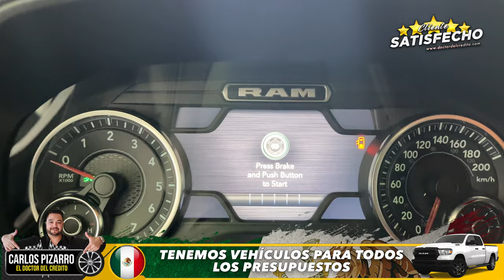El mas confiable - 2023 RAM 1500 Big Horn - Doctor del Credito - Toronto Canada.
Ven por tu 2️⃣0️⃣2️⃣3️⃣ RAM 1500 Big Horn 🛻

𝐄𝐧 𝟓 𝐦𝐢𝐧𝐮𝐭𝐨𝐬 𝐮𝐧𝐚 𝐚𝐩𝐫𝐨𝐛𝐚𝐜𝐢𝐨𝐧 𝐝𝐞 𝐜𝐫𝐞𝐝𝐢𝐭𝐨 𝐲 𝐜𝐚𝐦𝐢𝐨𝐧𝐞𝐭𝐚 𝐧𝐮𝐞𝐯𝐚 👌🏻

Es mi segunda experiencia con Carlos Pizarro el Doctor del Credito. El servicio fue muy rápido; en menos de 5 minutos tenía la aprobación. Excelente servicio y rapidez. La primera vez que vine, quería una camioneta pickup, pero mi historial de crédito no daba para esa camioneta. Carlos me dijo qué hacer y ahora volví y me llevé una camioneta del año. 🇲🇽📍🇨🇦